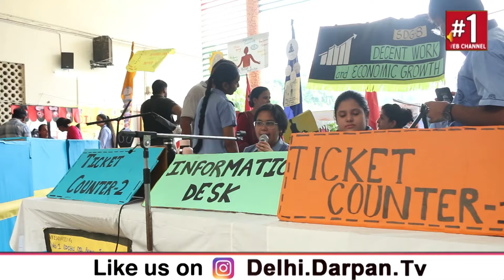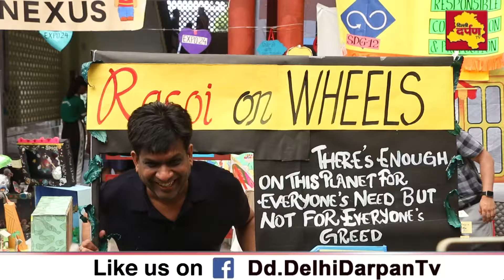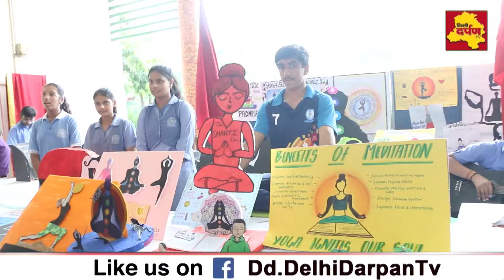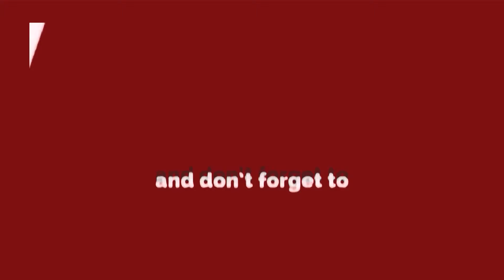Sustainable development ,SDGs 2030, अग्रसेन स्कूल के बच्चे भी तैयार |Ashok Vihar | Delhi Darpan TV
Sustainabledevelopment , SDGs 2030, अग्रसेन स्कूल के बच्चे भी तैयार
संयुक्त राष्ट्र द्वारा दुनिया में सतत विकास के लिए 2023 तक जो लक्ष्य रखे गए है उन लक्ष्यों के प्रति स्कूल के बच्चे भी सजग हो रहें है , दिल्ली के अशोक विहार स्थित महाराजा अग्रसेन स्कूल के स्टूडेंट्स भी ऐसा ही करते नजर आ रहें है ---महाराजा अग्रसेन स्कूल के छात्र -छात्राओं ने सस्टेनेबल डेवलपमेंट गोल्स यानी सतत विकास के लक्ष्यों को लेकर कई तरह थीम तैयार की और उन्हें प्रदर्शित किया --( शॉट्स ) पूरा स्कूल सस्टेनेबल डेवलपमेंट गोल्स पर आधारित सभी 17 थीम पर सजाया गया ---इन बच्चों के थीम प्रोजेक्ट में भूख -कुपोषण , स्वास्थ्य शिक्षा के साथ साथ पर्यावरण  को लेकर भी कितनी समझ रखते है यह इस आयोजन में नजर आया --